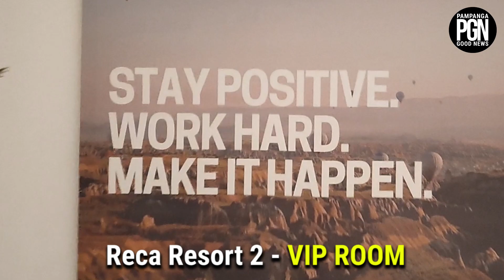RECA PRIVATE RESORTS 1 & 2 (Pampanga)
Reca Resort 2 -Manibaug Paralaya, Porac Pampanga.
✅1 Big Villa, with 2 rooms. It  can accommodate 20 to 30 pax PAX)
✅Barkada Room
✅Family Room
✅VIP Room ( just add 8K pesos)

Reca Resort 1 - St. Ignatius Subd. Brgy. Pandan Angeles City
✅1 Big Villa, with 2 rooms. It  can accomodate 20 to 30 pax